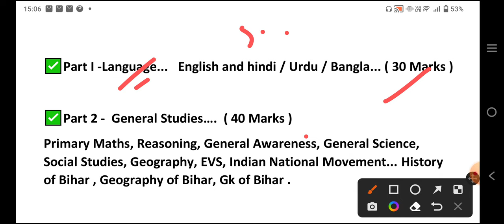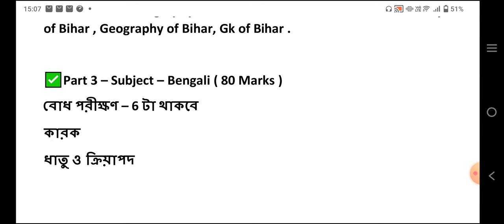BPSC BIHAR SYLLABUS TRE 3.O । BPSC BIHAR BENGALI SYLLABUS 2024।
topic discuss
bihar bpac